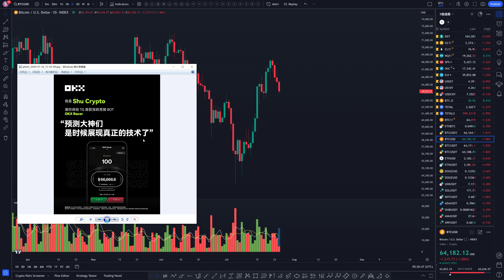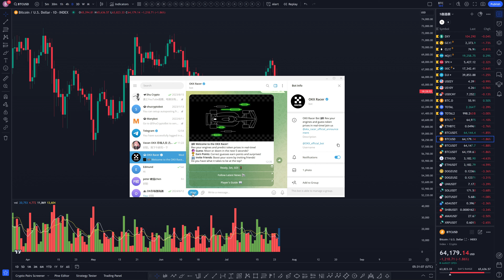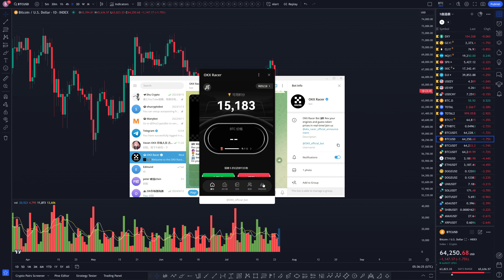比特币预测大神们！一起来玩玩OKX小游戏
OKX小游戏ID：OKX_official_bot